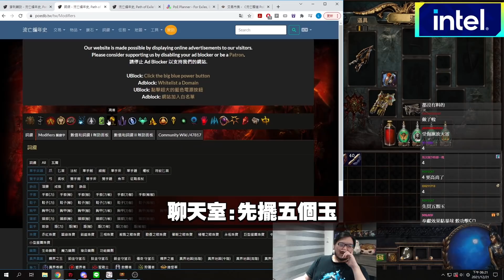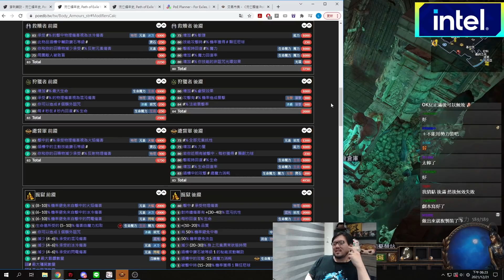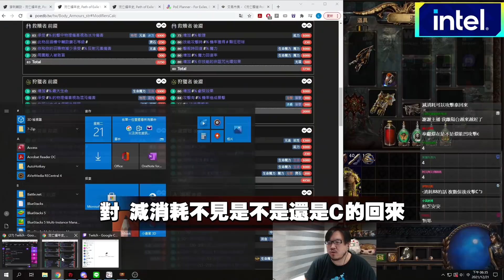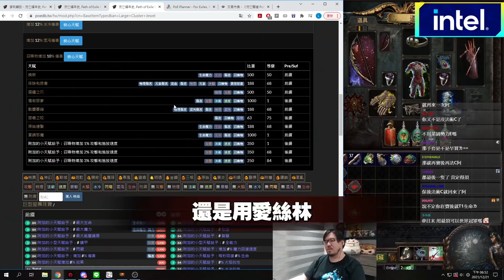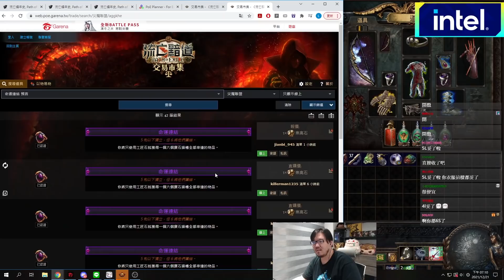【Lilballz】詞墜學大師教你邁向成功！！如何製作一件漂亮的畢業衣服？// POE小故事3.16 // 流亡黯道：轉世災魘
一點點靠賽，一點點無效，再加上花園跟工藝台～